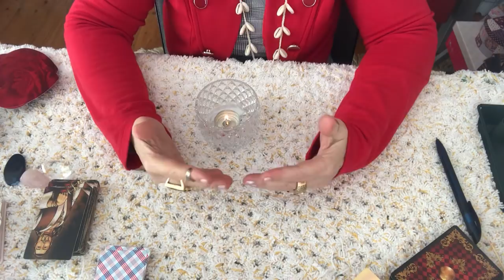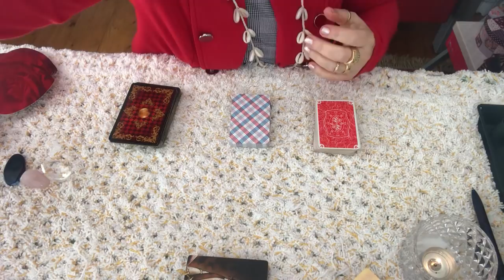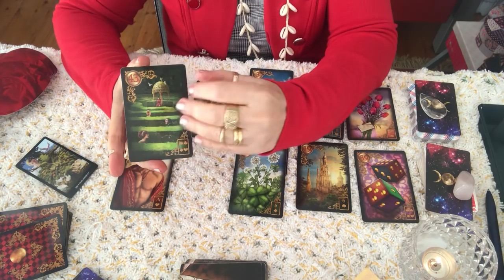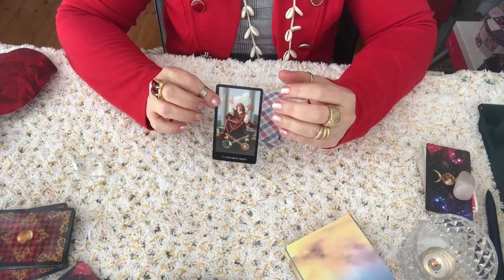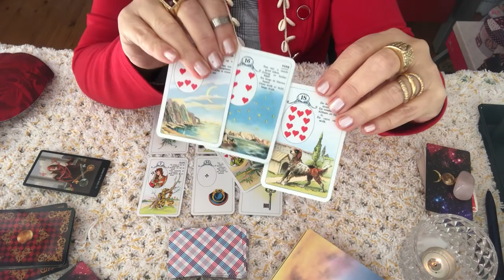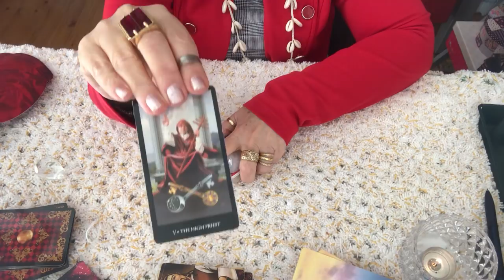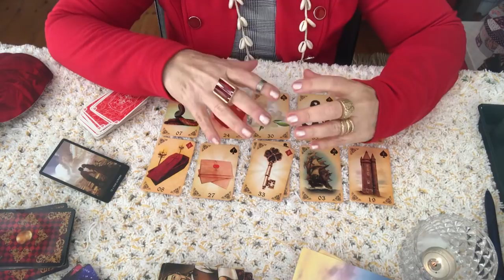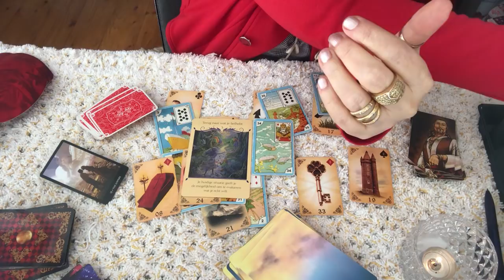Ele(a) ja fez amor com outra pessoa pensando em mim? Whats